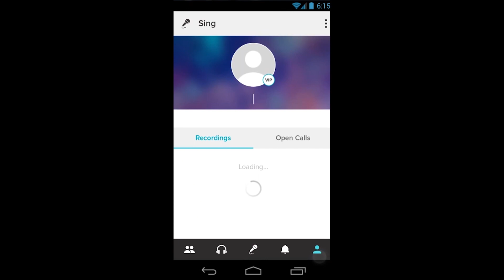แชมป์ จัดไป : [EP. 53/4] (4 ก.ค. 58)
Get more sporTainemnt:
Category
Entertainment
License